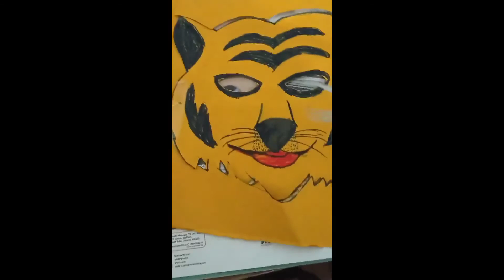TIGER FACE MASK-ONAM CRAFT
kids craft